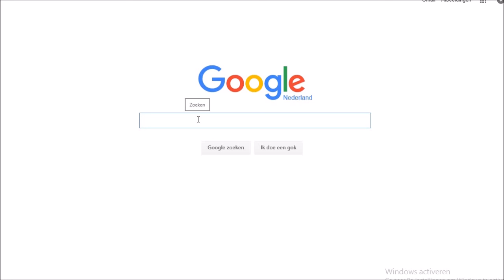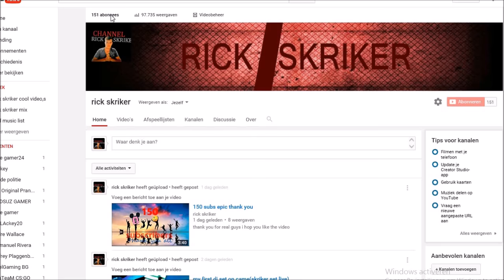how to get on top of youtube to fucking fast